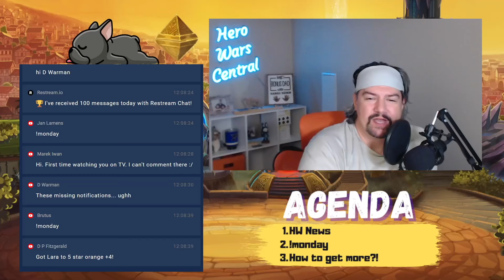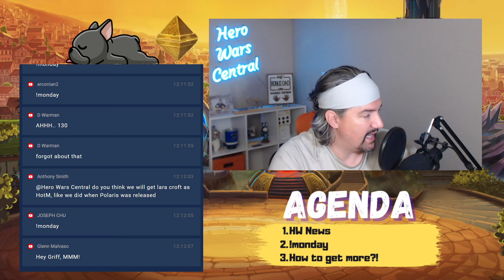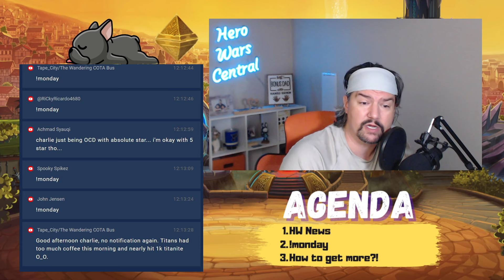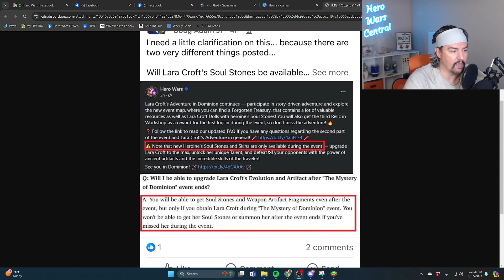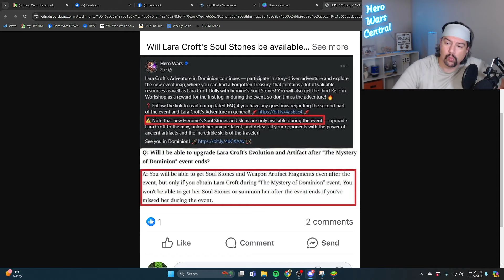How to get More Lara Croft Soul Stones in Hero Wars?